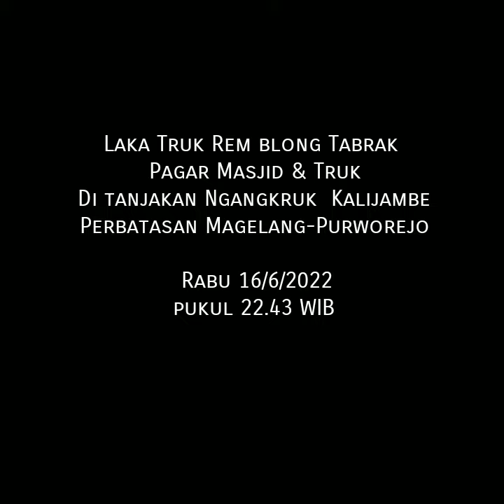Laka Truk Tabrak pagar Masjid & Truk di tanjakan Ngangkruk Kalijambe Perbatasan Magelang-Purworejo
Kecelakaan malam Kamis Pon pukul 22.43 WIB.  Di tanjakan Ngangkruk Desa Kalijambe, Perbatasan Magelang-Purworejo.

Kronologi :
Truk dari arah Magelang meluncur tak terkendali (diduga rem blong) menabrak pagar Masjid Baitul Muttaqin Sorogenen, dan meluncur menabrak bagian belakang truk colt pengangkut bata merah dari arah Magelang. Truk sempat menghindari kendaraan minibus dan Truk Kontainer didepannya dan juga truk hino dari arah Purworejo yang sedang melintasi tanjakan Kalijambe. Truk kemudian banting stir ke arah kanan menabrak pohon dan berhenti di parit jalan.
Tidak ada korban jiwa, sopir dalam keadaan luka ringan.

Info saka @cctv_ngangkruk